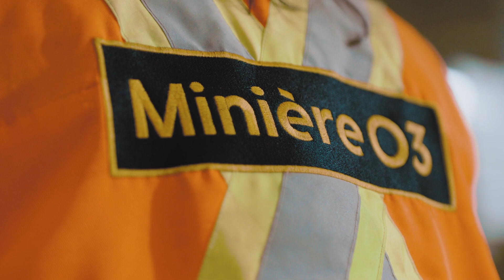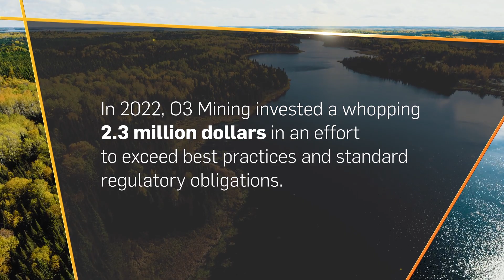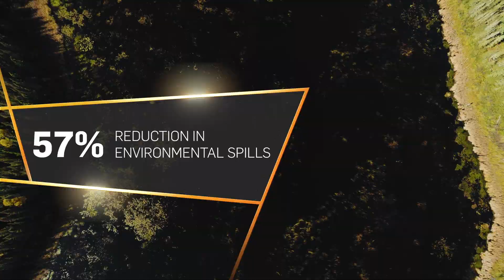PDAC 2024 Sustainability Award | O3 Mining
2024 Sustainability Award: O3 Mining

For exceptional Environmental, Social and Governance (ESG) performance including the achievement of ECOLOGO Certification.

This award honours an individual or organization demonstrating outstanding initiative, leadership and accomplishment in protecting and preserving the natural environment and/or in establishing good community relations during an exploration program or operation of a mine.